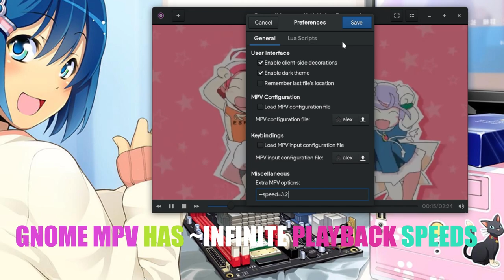GNOME Videos 3.22 Developer Preview | Playback Speeds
Thats new for Totem 3.22. The second video player is GNOME MPV, which is a GTK frontend for MPV backend, that supports, everything MPV supports!

**STuFF I DO NOT oWN!**

Music / Anime
Cant give! It is very addictive, it will destroy you!
(but name also visible on video!)